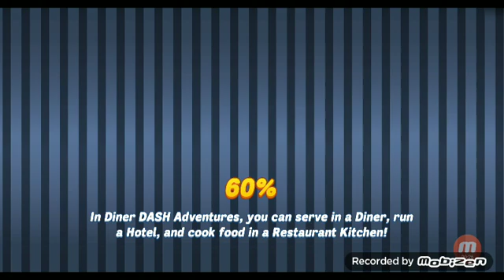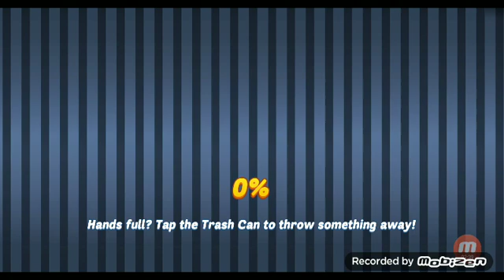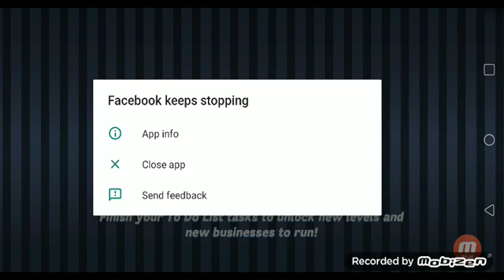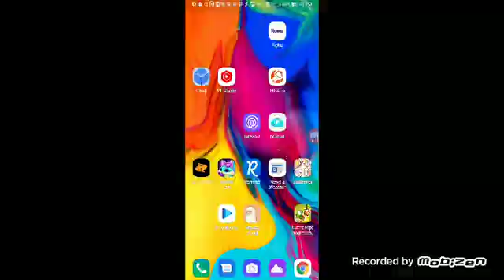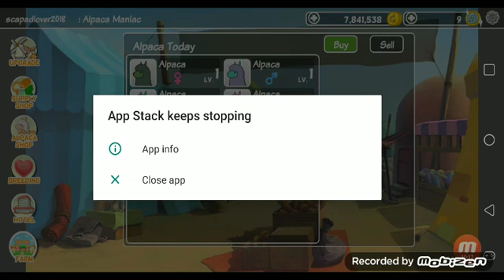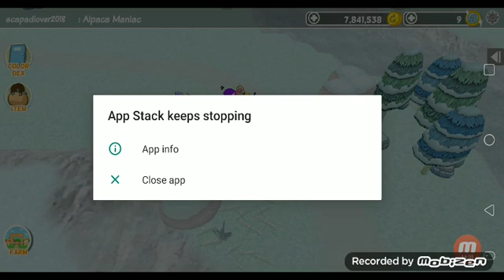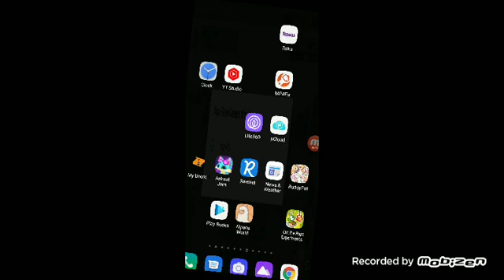mobizen 20220815 204250